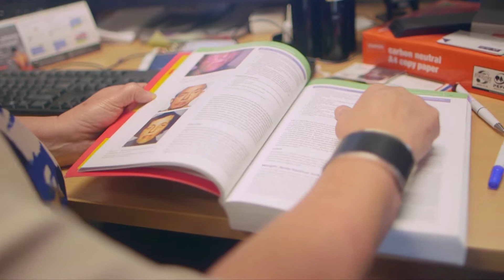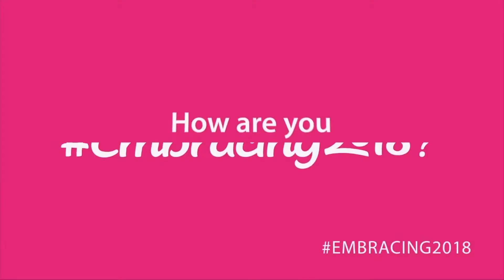Embracing 2018 — Meet Monique, a GC2018 volunteering hopeful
Volunteering at the Gold Cost 2018 Commonwealth Games will be an incredible experience for all those involved. Monique, a Gold Coast based Medical Student talks about how volunteering at the games will be an opportunity to give back to the community.